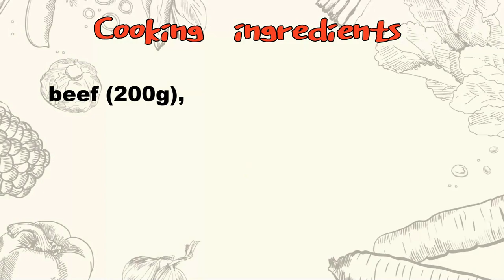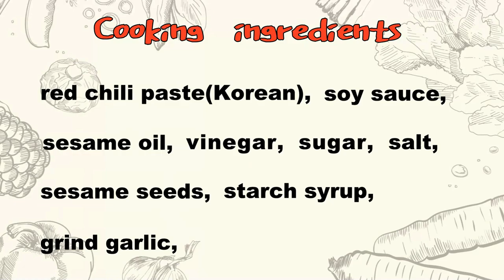K-food, Bibimbap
Korean likes mixing food and boiling food so much. Among of them, It is a typical food to eat in Korea. Bibimbap looks like a gorgeous flower. So we can say about a flower pot.
We mentioned how to cook Bibimbap and eat Bibimbap restaurant, too.  You can enjoy the flim.